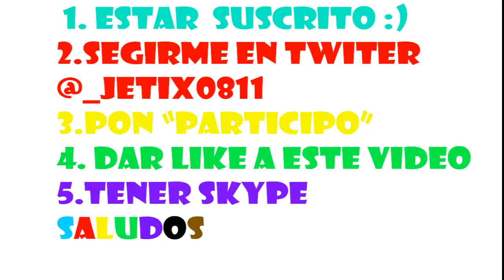-{ESPECIAL 100 SUBS}- SORTEO BANNER Y FOTO DE PERFIL -CERRADO-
100 SUBS se dice pronto no? pues es una meta llena de esfuerzo y trabajo.Muchas gracias por todo att JETIX
Mi twitter: _jetix0811
LIKAAA